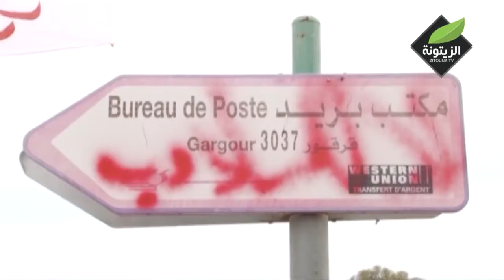حركة أطباء ضد الدكتاتورية‎.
إطلاق مبادرة تكوين مجتمع مدني بديل لمقاومة عودة الدكتاتورية للأسباب التالية :
1/ تزيف المجتمع المدني الذي صار يشبه المجتمع المدني في مصر
3/ مؤشرات عودة الدكتاتورية
4/ كذب أحد مرشحي الرئاسة الذي لا يمكن إئتمانه حول حماية الحريات في تونس
كل ما ذكر في الفيديو موثق
لجنة حقوق الإنسان في 26 نوفمبر تدافع عن لجنة ليبية لم تتمكن الدخول إلى المغرب
الرش بالرصاص وليس بالبلاستيك ومقتل شخصين في الكاف في عهد السبسي
المرزوقي يدعو لتشكيل حكومة جديدة لما حدث الرش بالبلاستيك في سليانة
السبسي يقول أنه أرسل رشيد عمار لقطر في 2011 لجلب مواطن شغل
حمة الهمامي يتهم السبسي عن عدم امكانه حماية إجتماع شعبي لحزب العمال في حي التضامن
طريق تهريب الزطلة أو ما يسمى بالقنب الهندي عن طريق الحدود الجزائرية قادمةً من المغرب
هذه المجموعة التي يمكن أن يلتحق بها كل الأطباء الذين يريدون الوقوف ضد عودة الدكتاتورية ( متربصين وطلبة وجامعيين وطب حر )